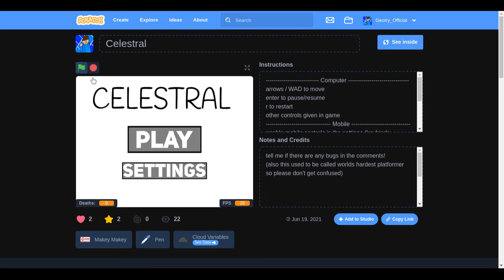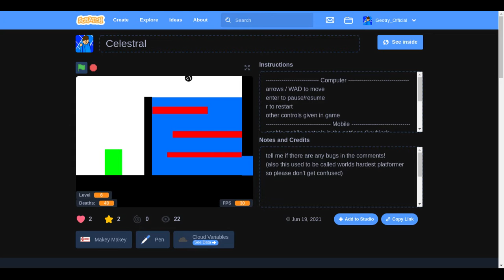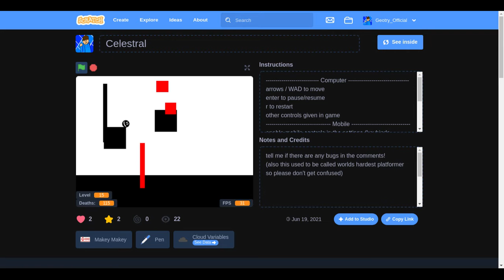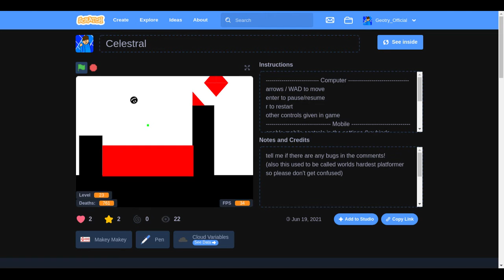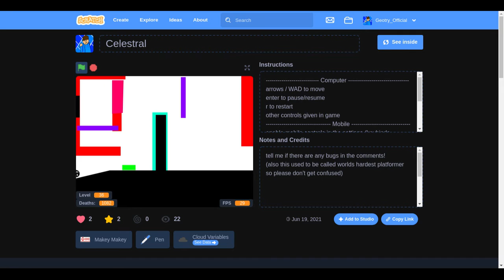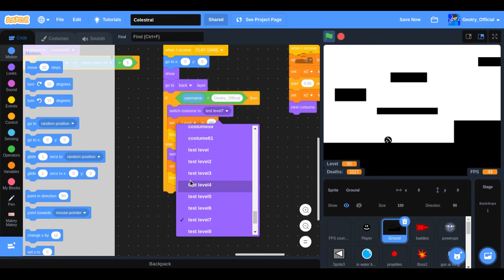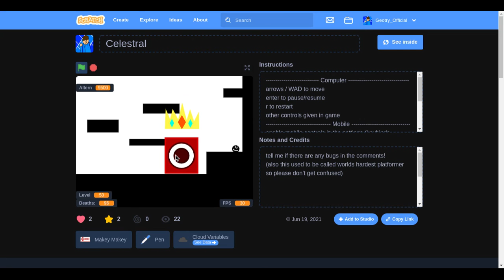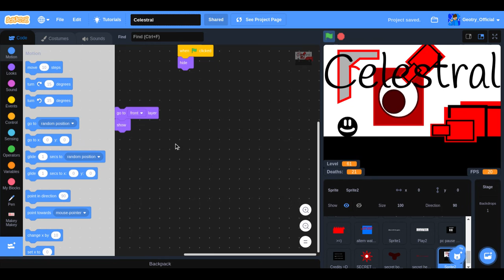Celestral FULL showcase + secret boss preview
why did i do this 7 in the morning